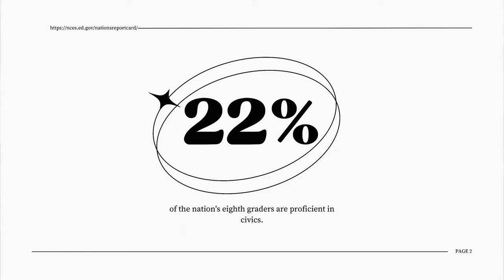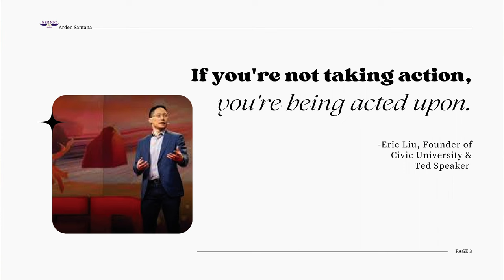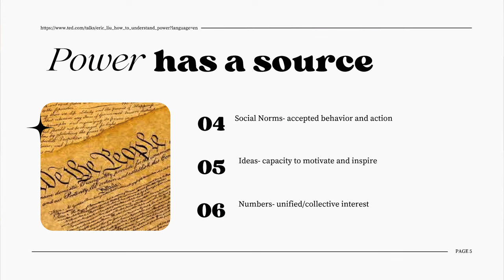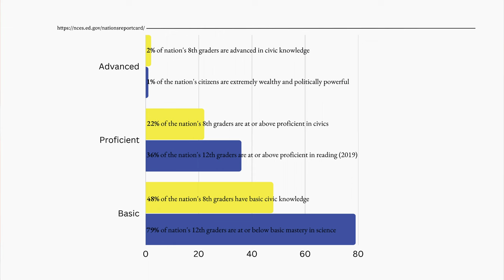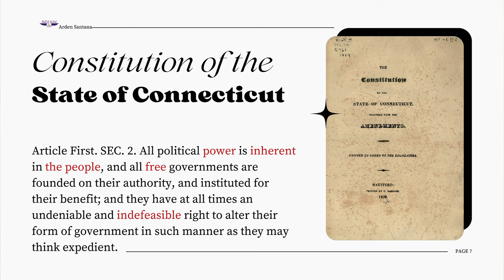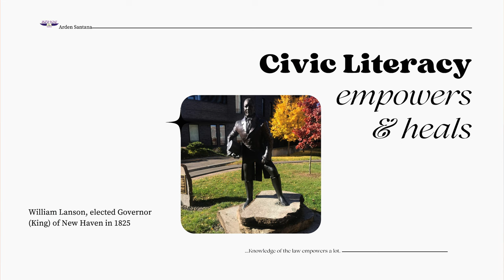The Healing Power of Civic Literacy | Arden Santana | TEDxDixwell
Arden Santana speaks about the concept of using civic education and informed, respectful dialogue to address societal divisions, promote understanding, and mend the wounds of a polarized society. Arden Santana is an esteemed liberal arts educator and transformative advocate with over 25 years of experience in empowering communities through education and civic engagement. As the founder and Executive Director of SĀHGE Academy, Arden pioneers a groundbreaking institution that places civic education at the heart of literacy. Her visionary approach encompasses designing interdisciplinary curricula, fostering professional development, and strategizing for long-term success. As the former Co-founder and Curriculum Developer of Rootabagas Care & Learning Place, Arden nurtured early learners, providing structured and enjoyable environments to foster social and cognitive growth. Throughout her illustrious career as an English Language Arts Teacher in CT & DMV area public schools, Arden's influence on academic performance and departmental leadership earned her widespread recognition. This talk was given at a TEDx event using the TED conference format but independently organized by a local community.